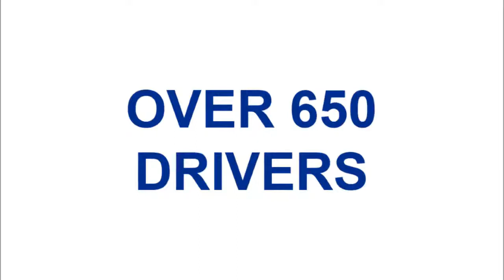GRID Girls: Gracie Trotter & Esmee Hawkey Win, More Racing Recap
GRID Girls presented by Racers: The Girls Behind the Helmet & GRID Network.

Gracie Trotter made history by becoming the first female racer to win an ARCA sanctioned race, we recap her win, and her potential path to Cup Series.

Esmee Hawkey had a dominating weekend in the Porshe Carrera Cup, looking to claim the championship!

Plus, racing from NASCAR, Formula 4, and preview the upcoming race weekend on GRID Girls!

Photo Credit:
Gracie Trotter (left) photo from ENEOS Motor Oil Twitter @ENEOSUSA
Esmee Hawkey (right) photo from Esmee's Twitter @esmee_hawkey